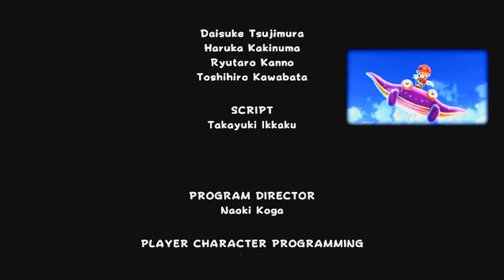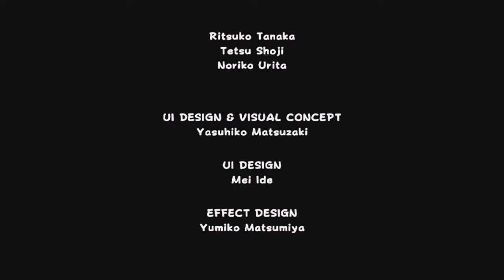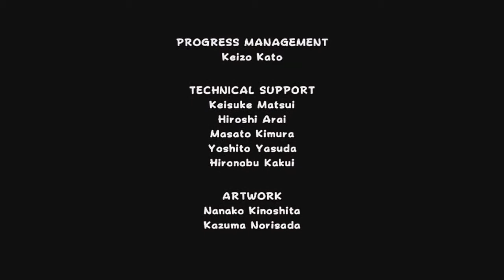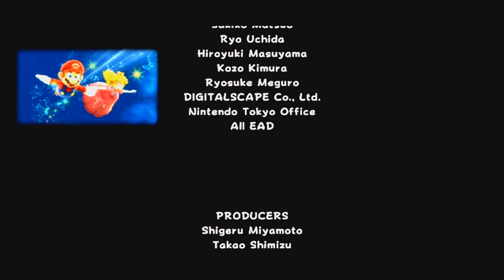Super Mario Galaxy - Episode 32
Welcome everyone to Episode 32, the final Episode of Super Mario Galaxy.
It's been a fun ride, but we are now here.
The fate of the universe lies in our hands.
Will we be able to stop Bowser's evil plan?
I hoped you enjoyed watching this Playthorugh as much as I enjoyed making it.
I had my times where things didn't go my way, but I still had alot of fun with this fantastic game.
I'll see youi guys, back in Pokémon Crystal.
Bye